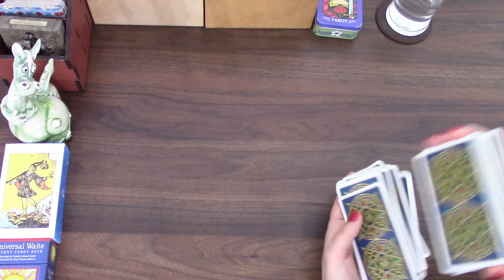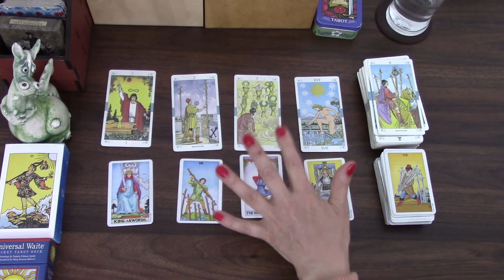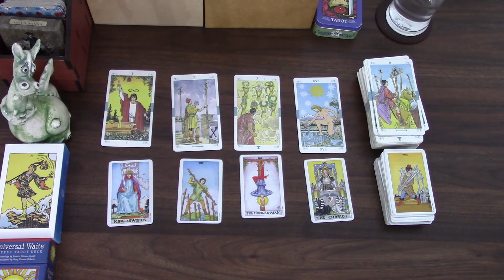GEMINI INFLUENTIAL , SUCCESSFUL PERSON IS TAKING YOU WITH | JUNE 2021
Gemini Tarot TarotReading Welcome! Here is the Monthly tarot cards reading for the month of June 2021 for Gemini born people. I have been reading about and working with tarot cards for the better part of 20 years now and I hope I can give you some insight into this month! My monthly general and love tarot cards readings are available for April and May. 2021 tarot reading is also available.